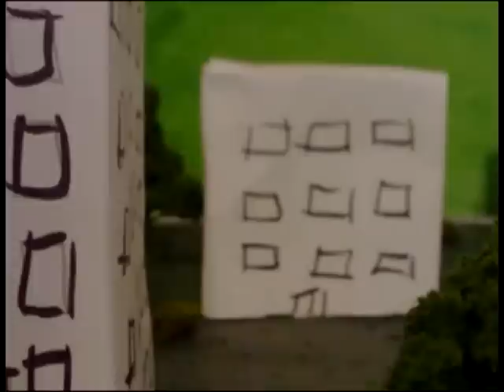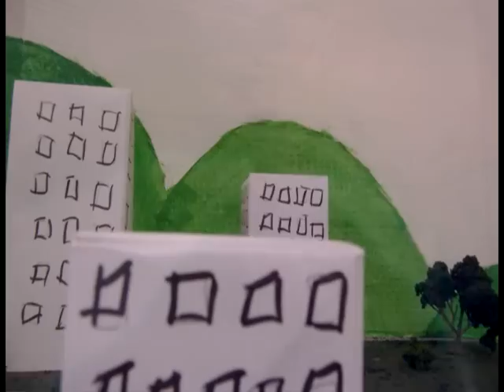Godzilla Is Here (Stop Motion Movie)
Here is is. My first ever stop motion Godzilla video. Hope you enjoy it!